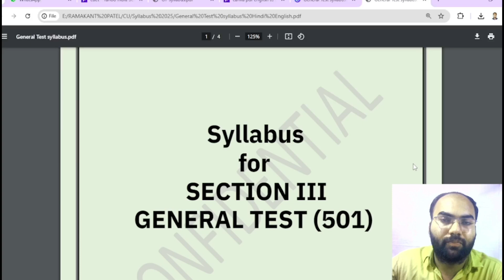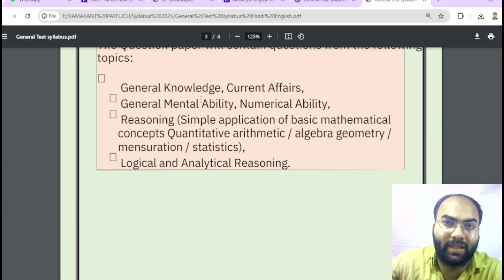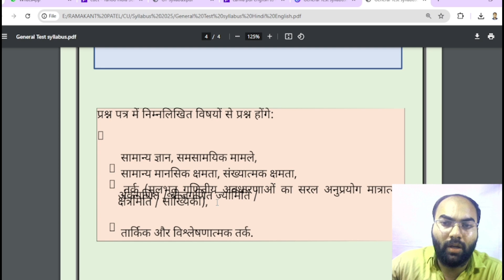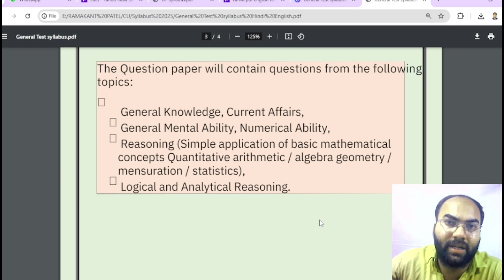CUET 2025 General Test Syllabus, Preparations and Exam Pattern | CUET 2025 New Syllabus, Cut Off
cuet 2025,
cuet general test preparation,
cuet general test syllabus 2025,
cuet general test preparation 2025,
cuet,cuet preparation 2025,